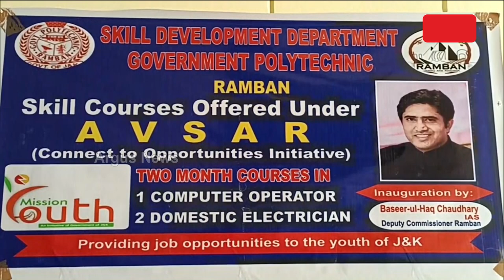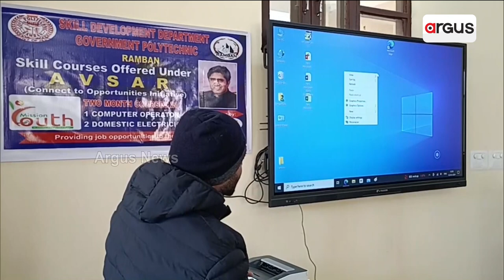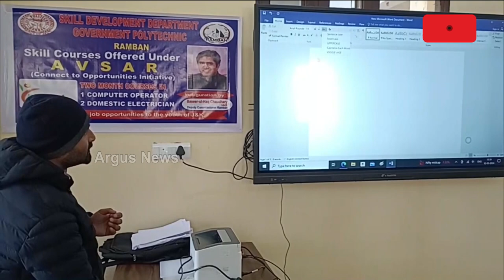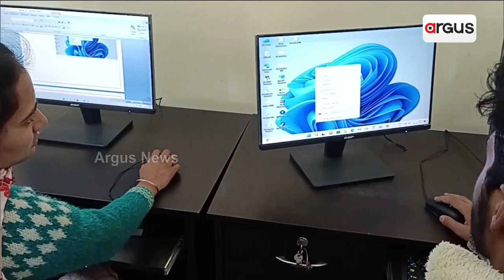Mission Youth scheme ମାଧ୍ୟମରେ ଯୁବକମାନଙ୍କ ପାଇଁ ମାଗଣା ଶିବିର ଏବଂ ତାଲିମ କେନ୍ଦ୍ର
140324 ANI RAMBAN MISSION YOUTH'S AVSAR SCHEME FREE CAMP & TRAINING TO YOUTH SANTOSH